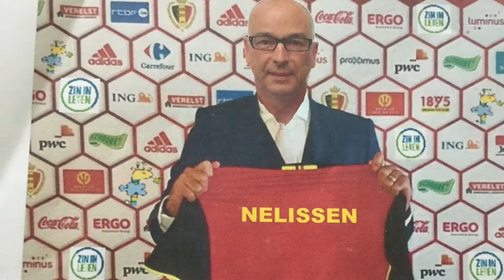Zill-collection in basisschool Sint-Jan in Tongeren